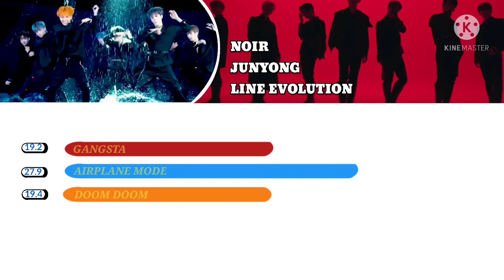•NOIR - JUNYONG (LINE EVOLUTION) | " GANGSTA - LUCIFER ".